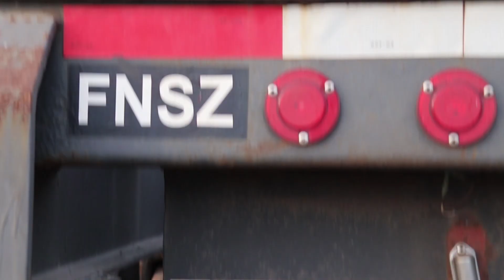CalCartage - Owner Operator Spotlight - David (Go Trucking LLC)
As someone who’s been a company driver for NFI and is now an Independent Contractor partner with CalCartage, David discusses what he enjoys most about each. We’re lucky to have David as part of the NFI/CalCartageFamily.